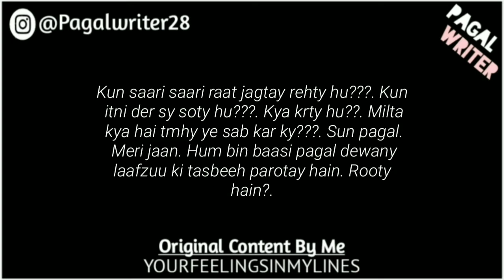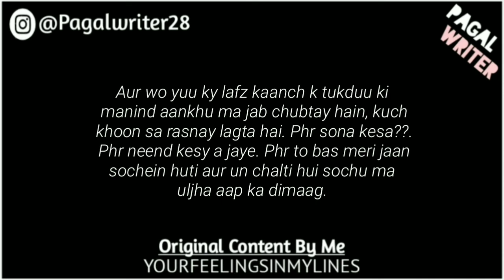“Oye Pagal Sun” - Love Lines Status - Whatsapp Status Poetry - Gf/Bf Poetry of Love - Pagal Writer